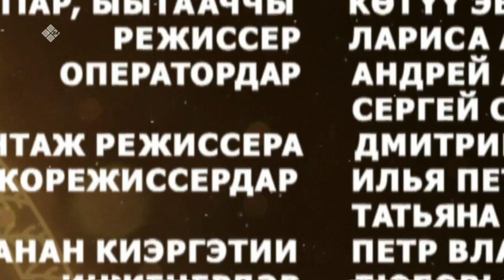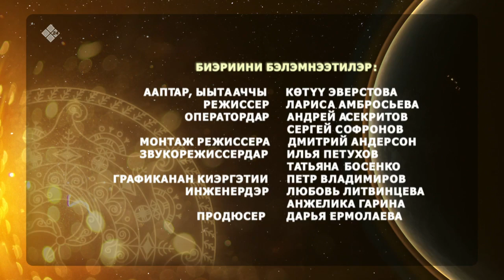«Күн дэлэйэ» биэриигэ: Бэлимиэн көрүҥнэрин билсэбит (23.04.23)